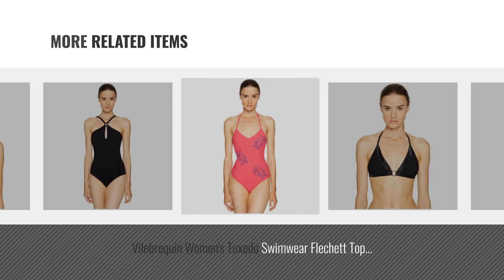Vilebrequin Women Fashion [2018 Best Sellers]: Vilebrequin Women's Tuxedo Swimwear Frise Breif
New! 2019 Black Friday / Cyber Monday Bottoms Deals and Updates.

Black Friday / Cyber Monday Vilebrequin Women's Tuxedo Swimwear Frise Breif Bottom Black Swimsuit Bottoms by Vilebrequin

Black Friday / Cyber Monday Vilebrequin Women's Flechette Tuxedo Top Black Medium by Vilebrequin

Black Friday / Cyber Monday Vilebrequin Women's Sharkskin Turtles Print Frise Breif Bottom Navy Blue Swimsuit Bottoms by Vilebrequin

Black Friday / Cyber Monday Vilebrequin Women's Felicia Solid Linen Jersey Cover-Up Red Small by Vilebrequin

Black Friday / Cyber Monday Vilebrequin Women's All Over Butterflies Print Flore Bottom Azure Swimsuit Bottoms by Vilebrequin

Black Friday / Cyber Monday Vilebrequin Women's Snow Tiger Feeric One-Piece White Swimsuit by Vilebrequin

Black Friday / Cyber Monday Vilebrequin Women's Tuxedo Swimwear Flechett Top Black Swimsuit Top by Vilebrequin